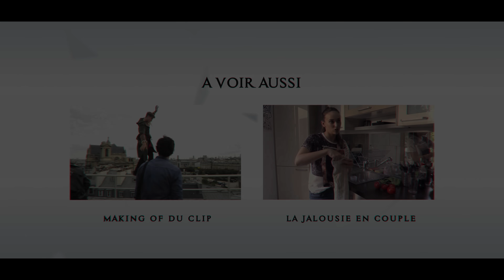NORMAN - ASSASSIN DES TEMPLIERS (ft Squeezie) 4K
⬇️ LIEN POUR ACHETER MON LIVRE ⬇️
Vidéo produite par Ubisoft et inspirée de l'univers du jeu vidéo Assassin's Creed.

Réalisé par Théodore Bonnet

Producteur : Julien Allard
Directeur de Production : Paul Esteves
Chargée de Production : Agnès Lepeu
Assistant de Production : Antoine Vialle
Régisseur Général : Bertrand Fecci
Régisseur : Blandine Lachenaud, Pauline Perrot

Chef opérateur : Thibaud Danton
Electriciens : Ogier Tiberghien, Gabriele Sossela, Antoine Barillot
Responsable Technique : Daniel Da Silva
Assistant Caméra : Yoann Suberviolle
SteadyCamer : Aymeric Colas

Montage : Théodore Bonnet
Étalonnage : Inès Tabarin, Alexandre Bricas
Graphiste Lead : Guillaume Griffoni

Chef Costumière : Fanny Wilk
Costumier : Sebastien Passot
Chef Perruquière : Olympe de Bagatelle
Chef Maquilleur : Christophe Pizetta
Maquilleuse : Yolaine Deste, Romane Deluca
Chef Décorateur : Armand Basset

Making of : Alexandre Degardin

Remerciements : Artech Deco, Samuel Dekyndt, Franklin Roulot, Château de Fontainebleau